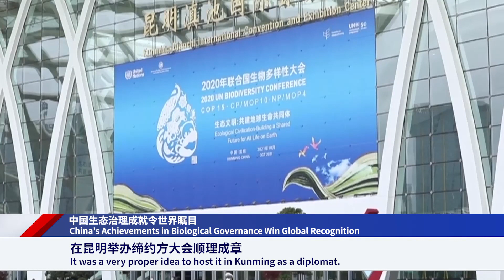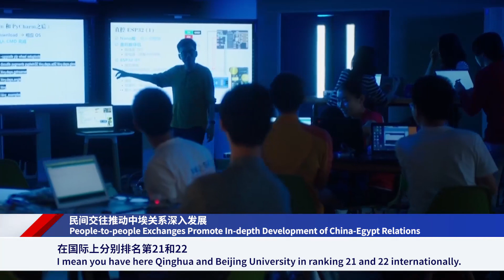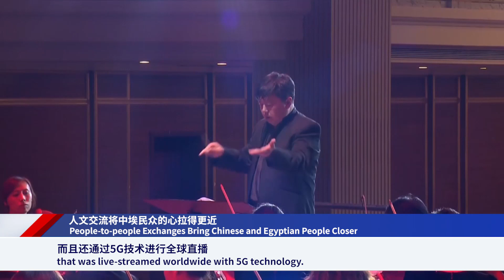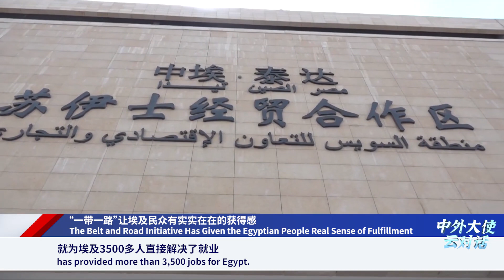"Online talks" between Chinese Ambassador to Egypt and his counterpart:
The restoration of New China's lawful seat in the United Nations was a great victory for all developing countries in the world.